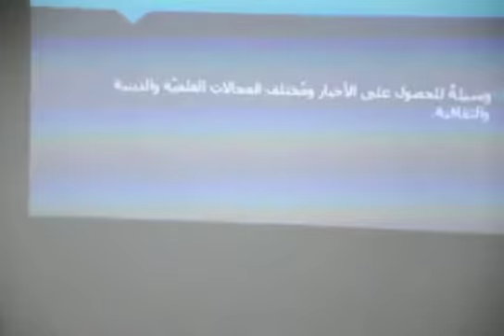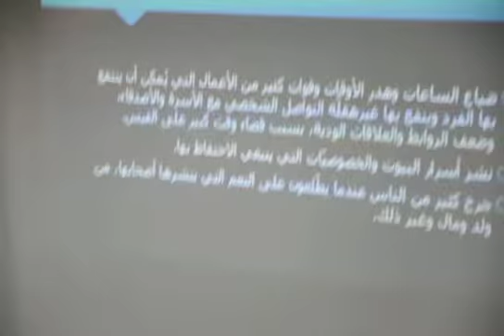اسبوع الانترنيت الامن 1 5.2.2018